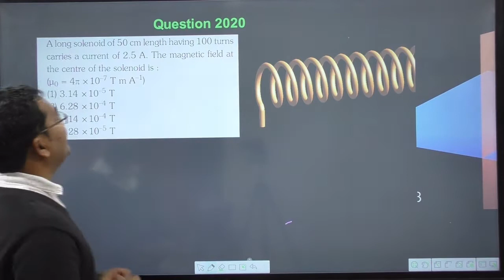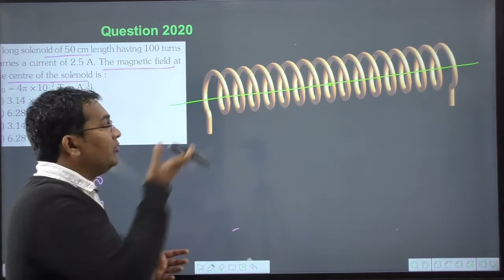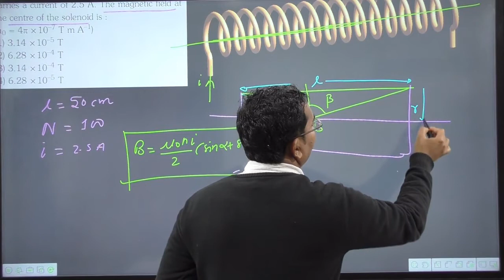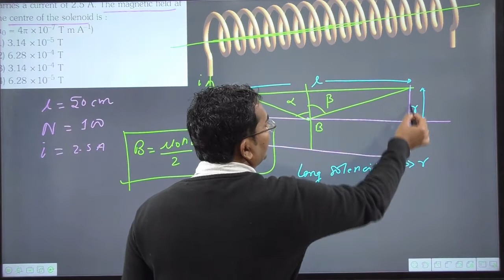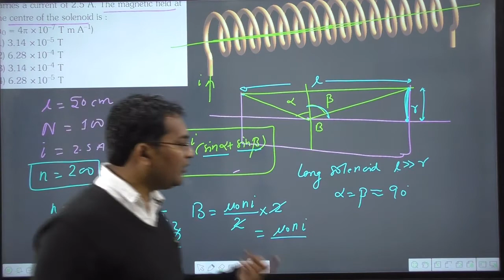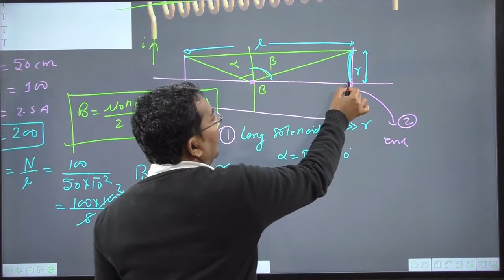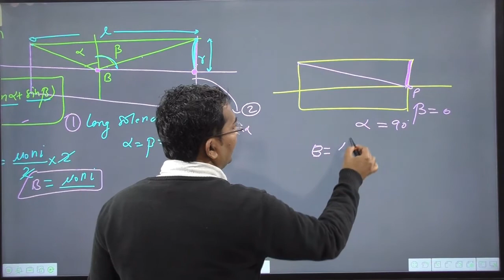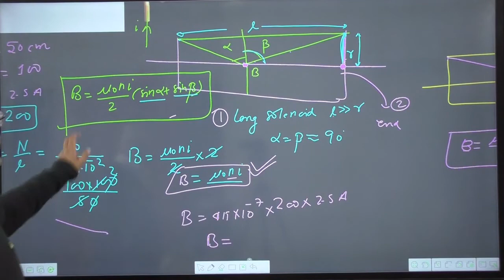A long solenoid of 50cm length having 100turns carries a current of 2.5A. The magnetic field at the